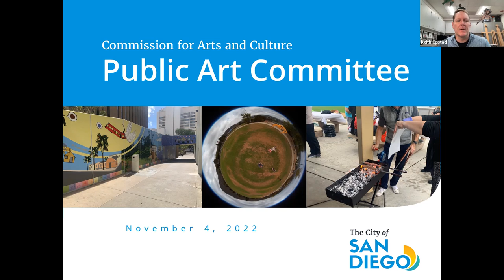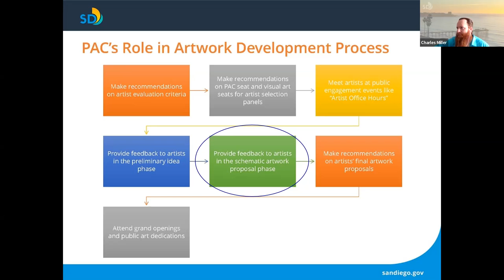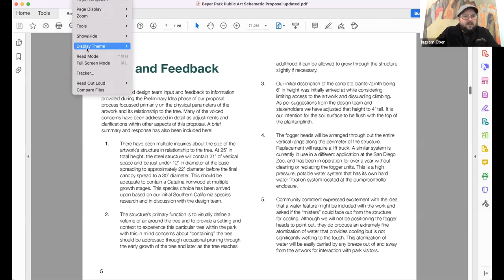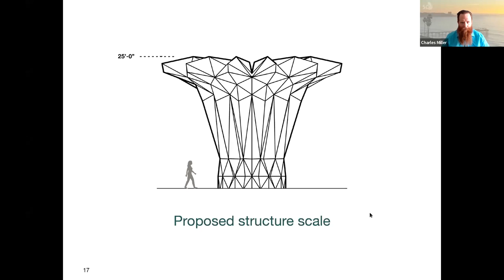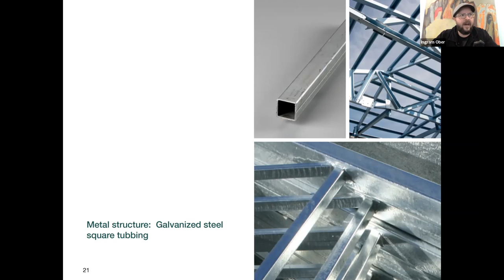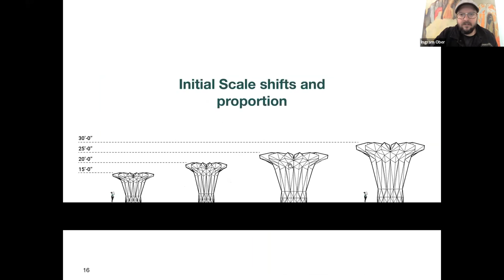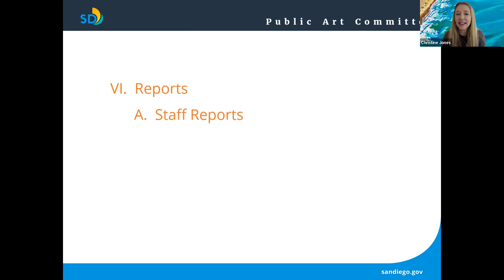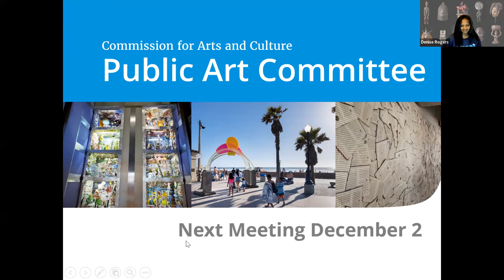Public Art Committee Meeting: November 4, 2022